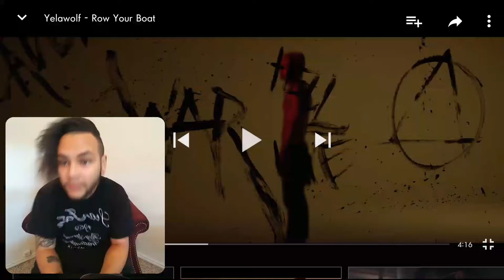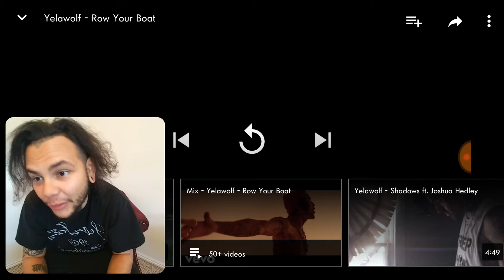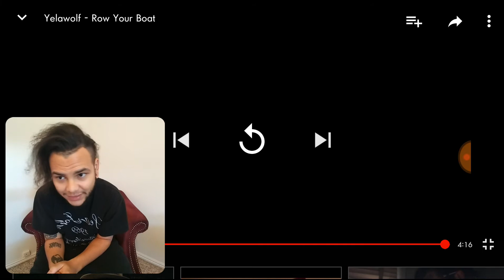Yelawolf - Row Your Boat *REACTION*